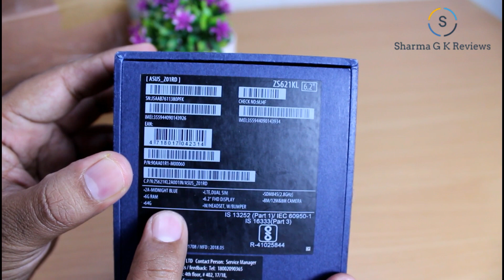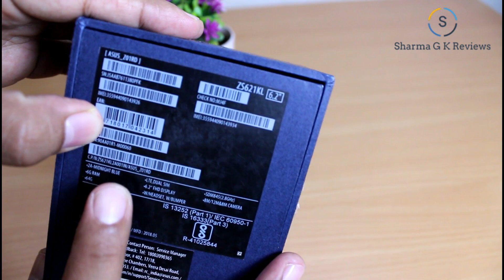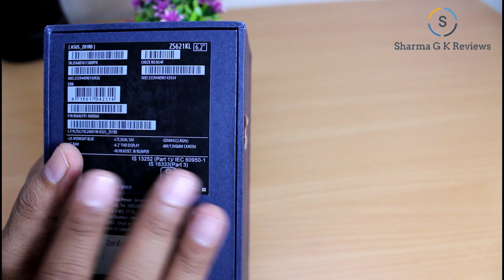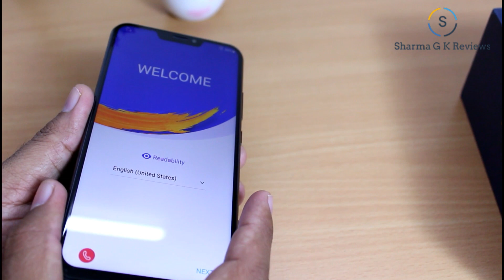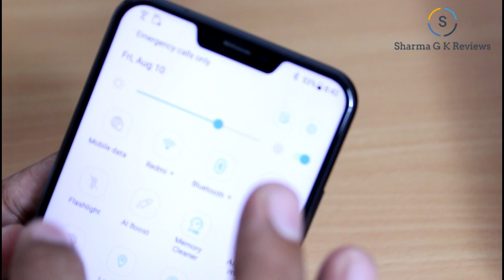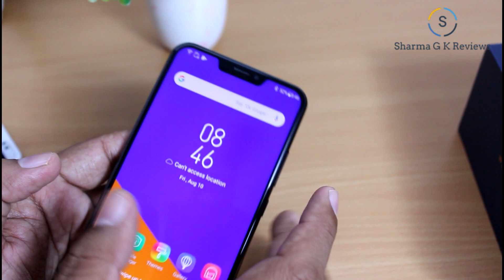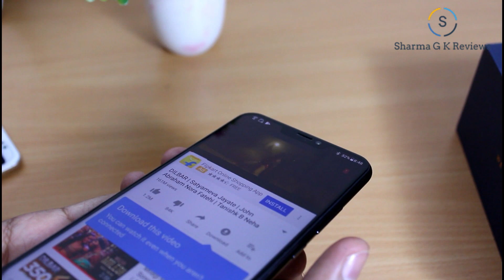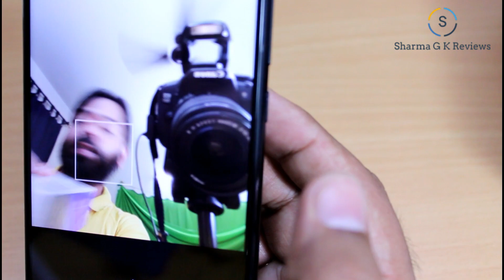Surprise Boxes from Asus? Unboxing | ZenFone 5Z or Max Pro M1 6Gb??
Received 2 Surprise Boxes from Asus. Check Video for unboxing of both the boxes. Aakhir hai kya isme?

Buy Links

My favourite Quote:
मैं एक मानव हूं और जो कुछ भी मानवता को प्रभावित करता है उससे मुझे मतलब है.
-भगत सिंह

zenfone 5z
asus zenfone 5z colors, asus zenfone5z unboxing
zenfone 5z unboxing review
zenfone 5z camera
zenfone 5z ai features